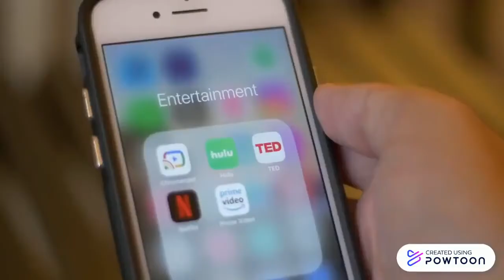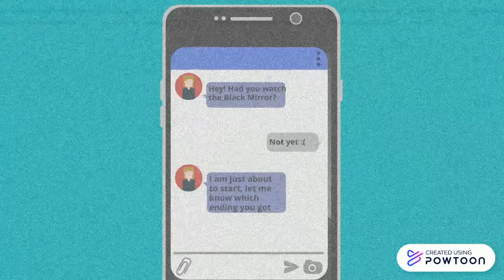Alice in TV-land: Back to the future (NETS2000 Web Media- RWMC)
This remix video is for Curtin University unit NETS2000 Web Media assessment 3.
It belongs to Ma Po Yan Stephanie and is for NETS2000 Web Media assessment purposes only.

Video clip are from: Alice in Wonderland (2010 film) and  Black Mirror: Bandersnatch (2018)
Animation created by Powtoon website.

• you may print or download to a local hard disk extracts for your personal and non-commercial use only
• you may copy the content to individual third parties for their personal use, but only if you acknowledge the website as the source of the material

If you want to use this video and its content, please leave a comment in below.